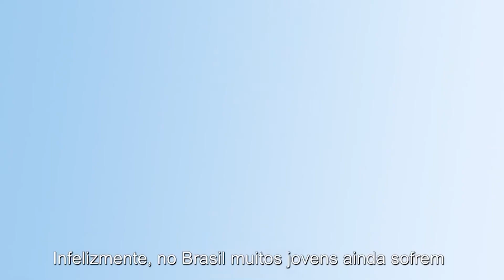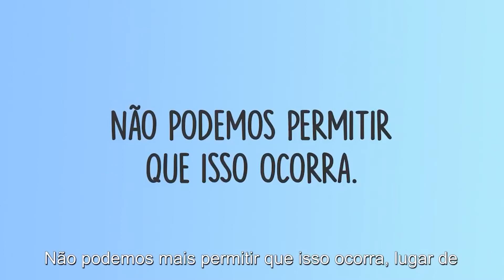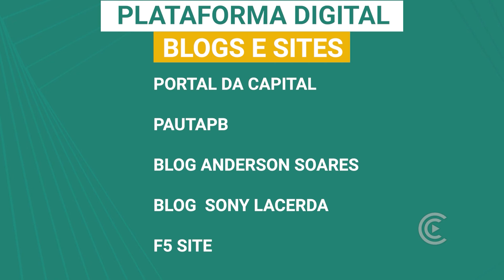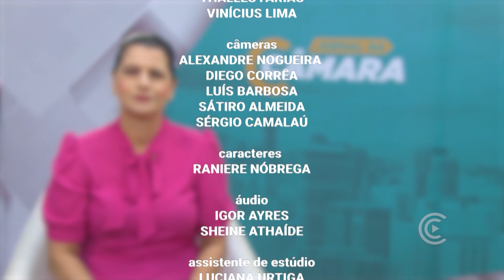Jornal da Câmara = CMJP 15/09/2022